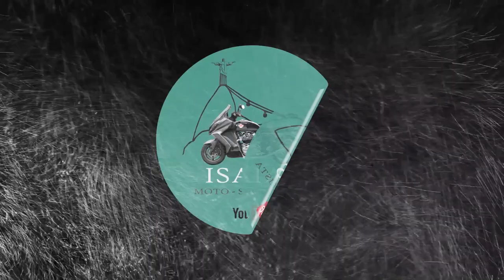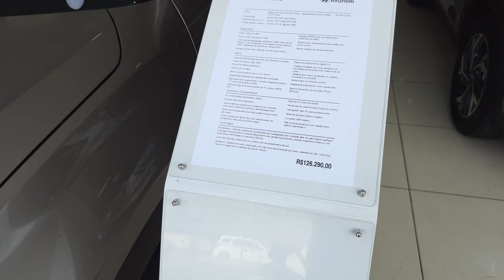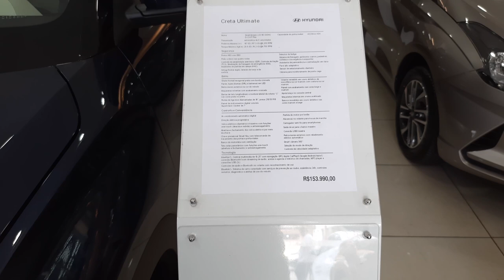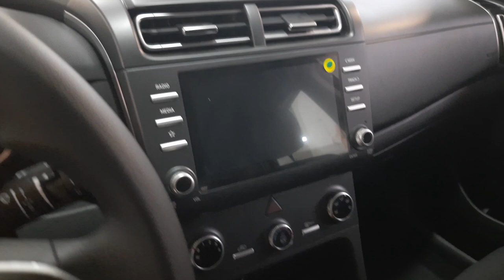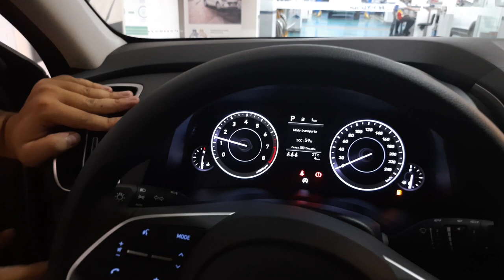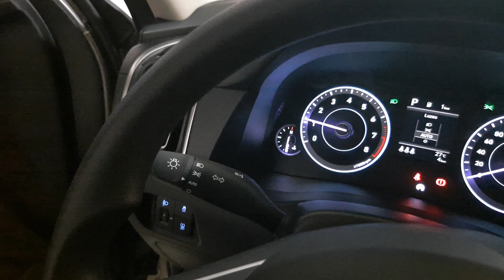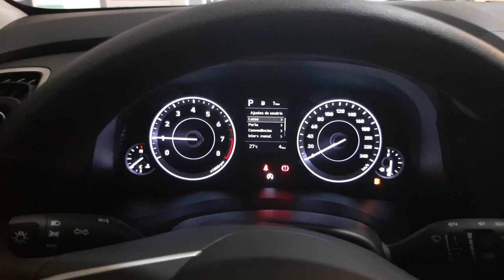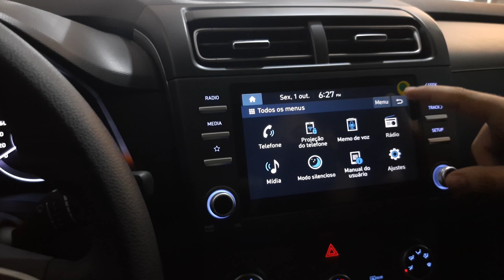NEW CRETA 2022 COMFORT (Entrega Técnica)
Para passeios turísticos no Rio de Janeiro:
Guia Turístico: Carlos André.

Para serviços e peças para scooters o nosso amigo e mecânico Jucabala:
End. Rua Dario Sesmilo, 35 - Jardim Calux - São Bernardo do Campo - SP.